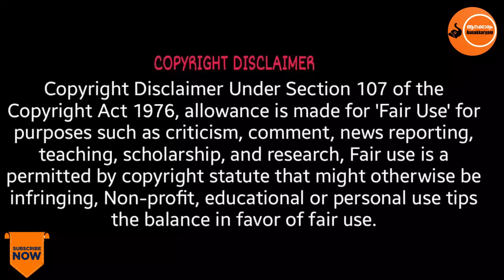ആനയെ കുത്തിയ പാപ്പാന് പണികിട്ടി 😱| new elephantattack Aanakkaryam